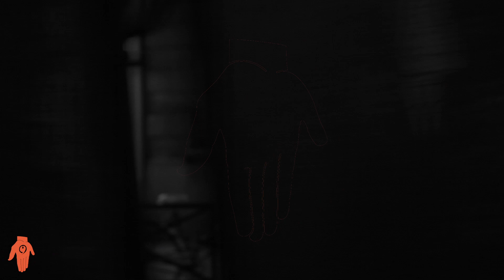Arabstazy #1 / Black Spirits (Aftermovie)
Aftermovie for the first Arabstazy festival, 7 June 2014, Paris.

- Credits -

Réalisation : Amine Metani
Image : Zied Meddeb Hamrouni
Assistant opérateur : Yassine Meddeb Hamrouni
Montage : Dorsaf Zouari
Effets spéciaux : Ahmed Chedly Laroui
Actrice : Imen Kochbati